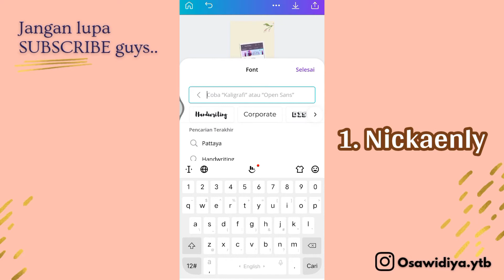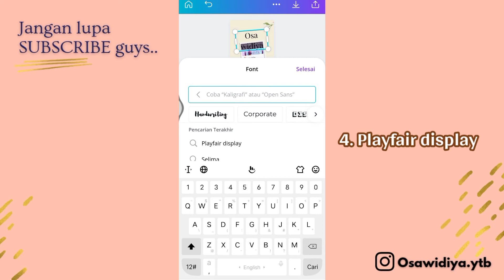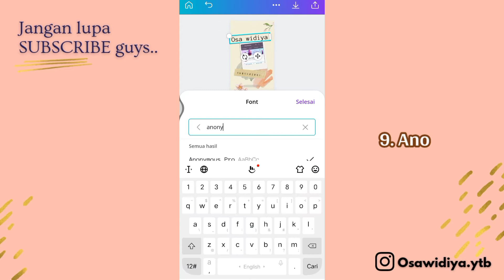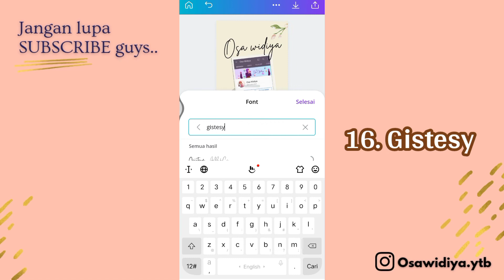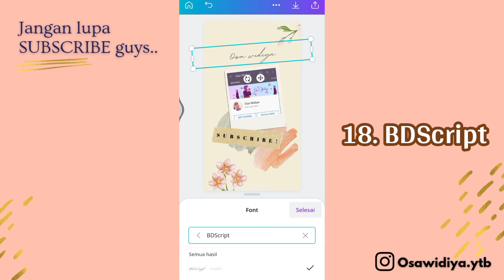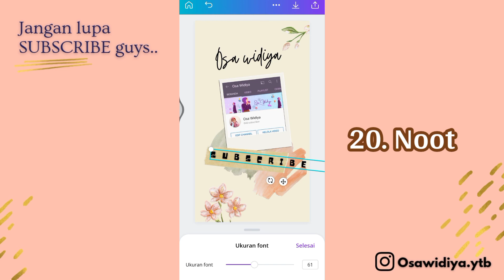REKOMENDASI KEYWOARD FONT CANVA THE BEST, GRATIS!!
Setelah infoin kata kunci elemen canva, sekarang aku infoin kata kunci font the best canva yang sering aku pakai kalo lagi editting nih guys..

00:00 Info konten
00:05 Intro
00:09 Cara mencari / menambahkan font
00:26 Keywoard 1 - 10
02:47 Keywoard 11 - 20
05:10 Outro